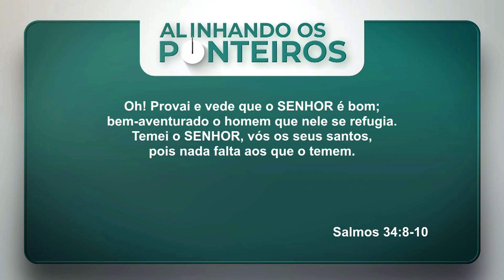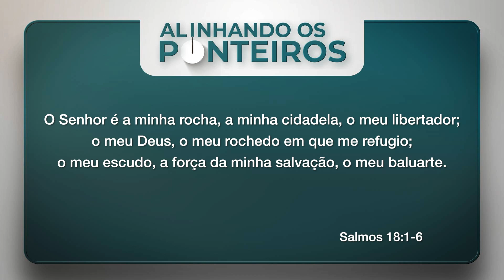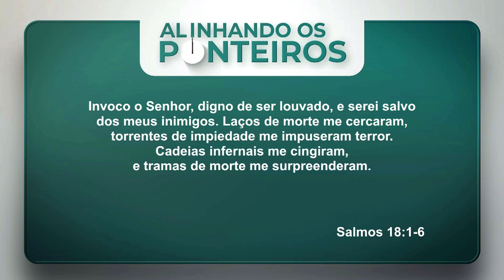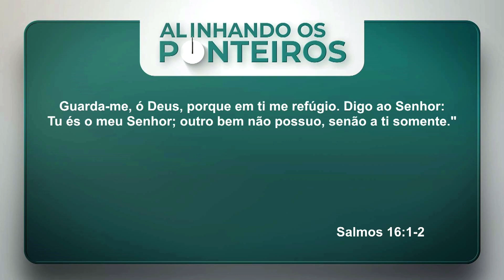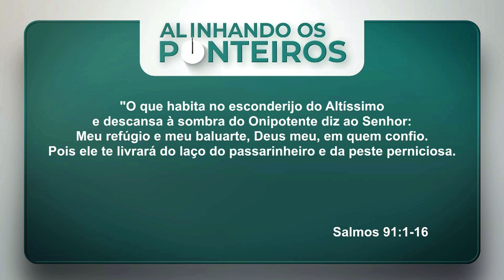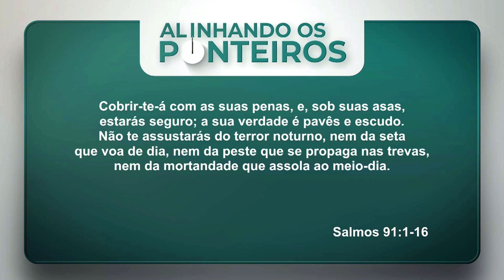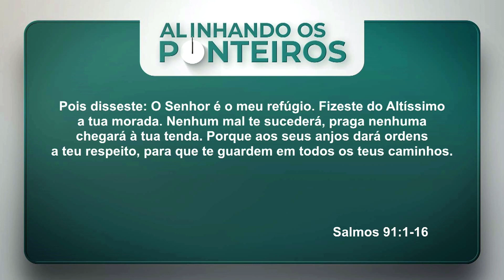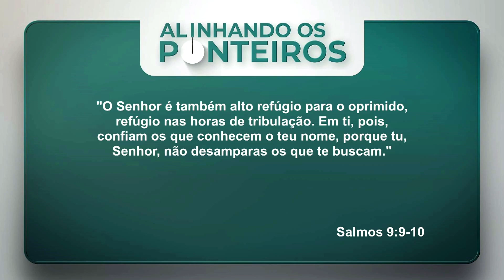OS QUE SE REFUGIAM EM DEUS - Alinhando os Ponteiros